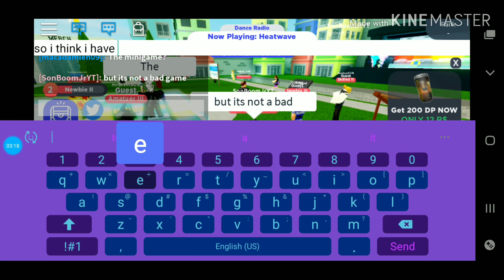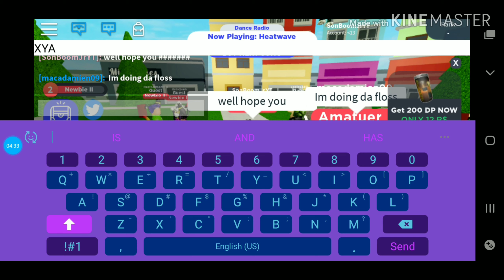Playing Roblox Dancing Simulator